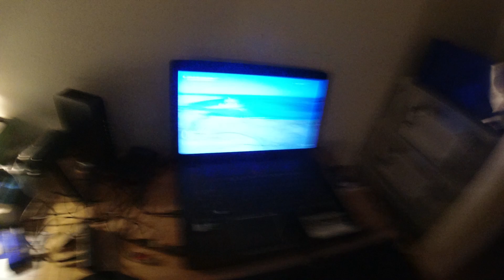MongoTV_6248 - MIN ANDERS AND BLAD SAMLING - Del 460 - Mine Doubletter Til Gave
DEL 460 - Kom godt igennem MANDAG NAT. Jeg var gået i seng og slukket lyset, men jeg lå og kedet mig lidt. Så jeg stop op af min aseng og tændte en masse lys klokken 23.30, og begynde at kigge lidt på min Anders And blade og tegneserier. Jeg fik så lige kigget igen lidt på min Anders And blade doubletter, som jeg engang vil give væk i en gratis reklamegave for MONGO TV, med et adresse label klistermæke på, hvor5 der et trykt MONGO TV med store fede bogstaver i rødt. Så jeg skal have trykt 1.000 af dem, og de koster cirka 1.000 kroner, om 1 krone stk. Men nu skal jeg flytte også, i slutning af år 2023. Nu er det hele bare noget rod for mig. Jeg har også stadig det store afdrag på ca. 6.500 kr. md. til online lån, jeg skal betale helt frem til den 1.Maj 2023, og over 1 1/2 år endnu. Men nu må jeg i seng, da klokken den er 00.45 om lidt og 1 nat. Jeg  lufter stadig lidt ud for natten, da luften i min stue var indelukket og lidt fimset. Godnat.